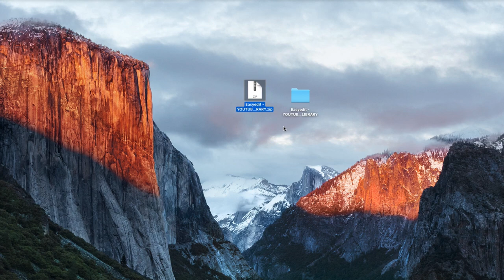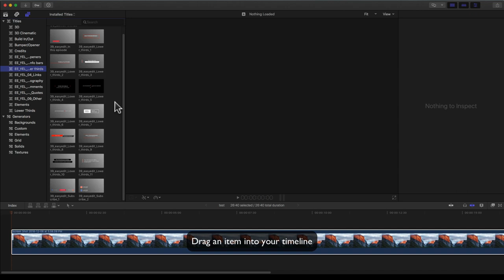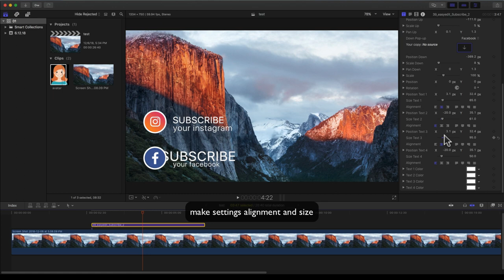[ Tutorial ] - YouTube Essential Library - How to use in Final Cut Pro X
Hey, YouTubers! We prepared for you a big channel design pack which contains more than 100 elements and make your content look more professional!

You can use it with Adobe Premiere Pro Essential Graphics or Adobe After Effects!

All parameters could be edited in a few minutes. Adjust colors so it matches your identity and all that is left for you is to shoot your video!

It’s a good chance for any vlogger to make their YouTube channel more stylish and beautiful. This YouTube design pack will save your time so you can focus on the content!

4 openers
7 transitions
11 elements
10 info bars
6 link’s bars
11 lower thirds
2 next episode’s previews
3 comment’s bars
3 quote’s bars
2 calls to subscription
4 typography titles